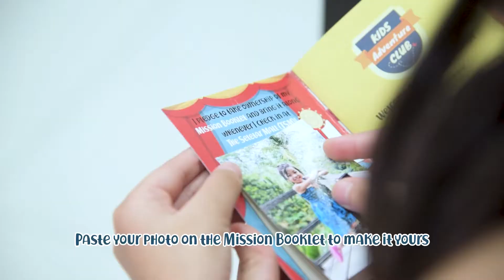KAC Registration Promo Video